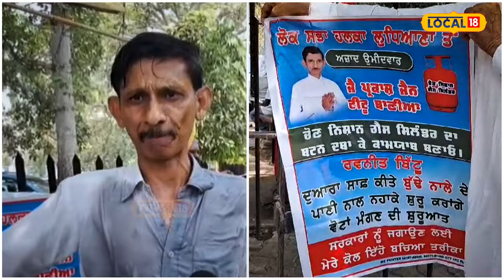ਰਵਾਇਤੀ ਪਾਰਟੀਆਂ ਖ਼ਿਲਾਫ਼ ਨਿੱਤਰਿਆ ਟੀਟੂ ਬਾਣੀਆ... ਲੋਕ ਸਭਾ ਚੋਣਾਂ ’ਚ ਮੰਗਿਆ ਲੁਧਿਆਣਾ ਦੇ ਲੋਕਾਂ ਦਾ ਸਾਥ